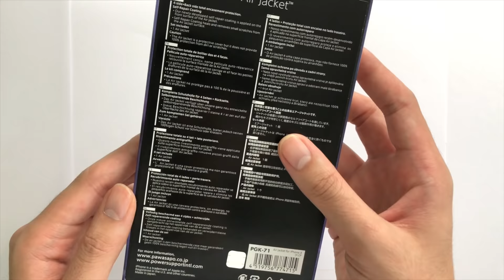รีวิวแกะกล่อง Air Jacket เคสใสสุดบาง แนบเนื้อ มิตรแท้ iPhone